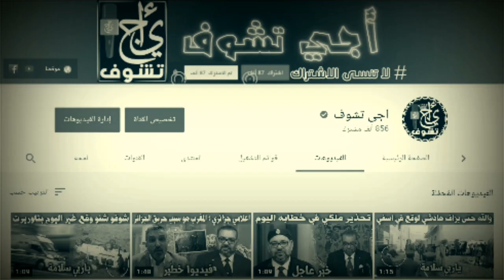رسالة امريكية عاجلة للقاضي الاسباني المكلف بقضية ابراهيم غالي